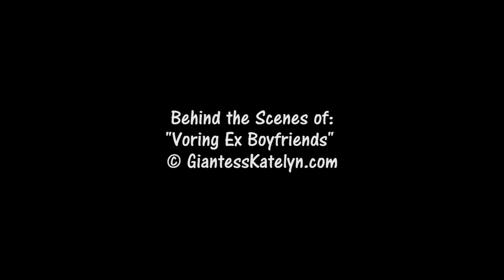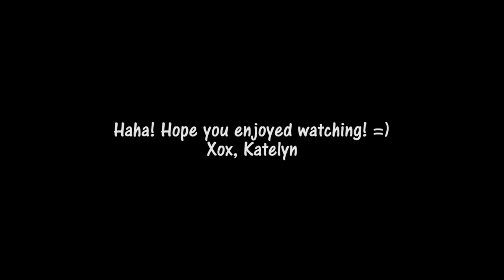Voring Ex Boyfriends - Behind the Scenes with Giantess Katelyn and GIantess Nova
Behind the scenes fun from filming "Voring Ex Boyfriends"